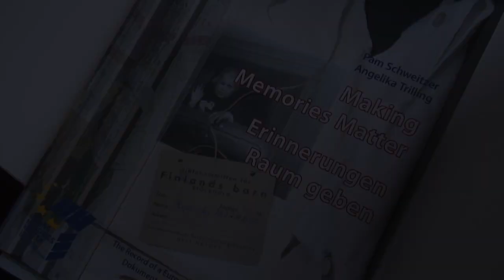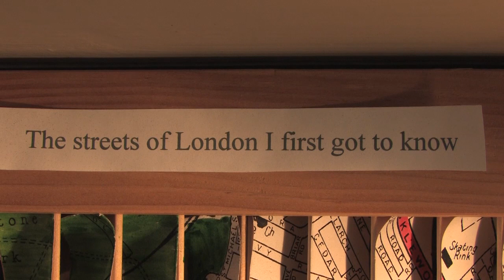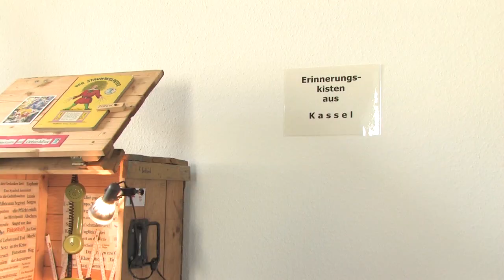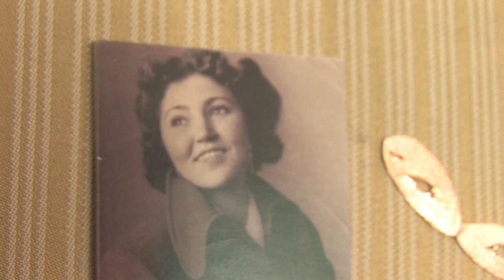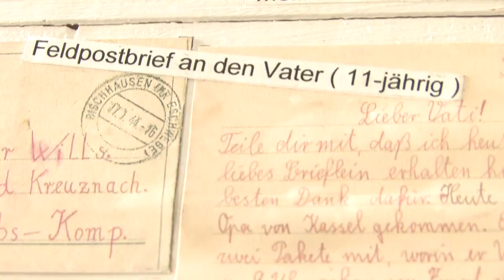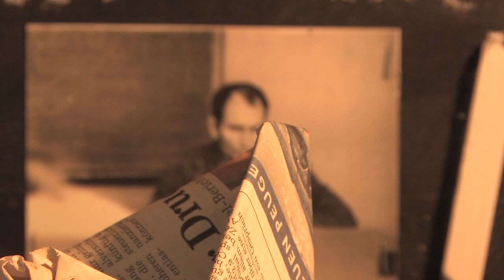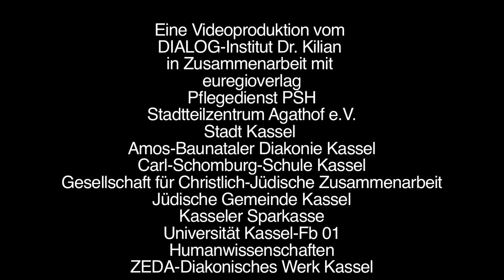Making Memories Matter-Erinnerungen Raum geben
Kamera
Antonia Kilian
Davit Gugushvili

Ton und Schnitt
Davit Gugushvili

Eine Videoproduktion vom
DIALOG-Institut Dr. Kilian
in Zusammenarbeit mit
euregioverlag
Pflegedienst PSH
 Stadtteilzentrum Agathof e.V.
Stadt Kassel
Amos-Baunataler Diakonie Kassel
Carl-Schomburg-Schule Kassel
Gesellschaft für Christlich-Jüdische Zusammenarbeit
Jüdische Gemeinde Kassel
Kasseler Sparkasse
Universität Kassel-Fb 01
Humanwissenschaften
ZEDA-Diakonisches Werk Kassel

im Rahmen des Medienprojektes
(Schulverein DIALOG-Institut Dr. KIlian)

"Sag mir, wer ich bin..
sag mir, wer ich war.."

Projektförderung im Rahmen der
Modellregion Integration vom
 Hessischen Ministerium für Justiz,
 Integration und Europa

Kassel, Juni 2011